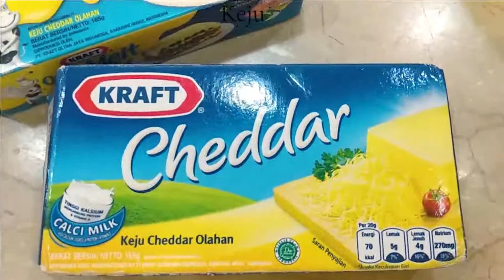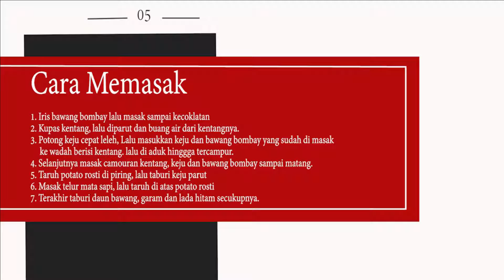How to Make Cheese Potato Rosti Special By Jeanice Diminov Chayadi